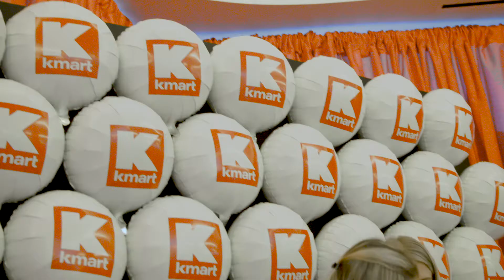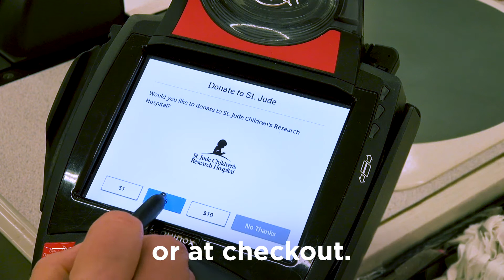St. Jude in Partnership with Kmart & Sears | A History of Support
Kmart and Sears are proud to team with St. Jude Children’s Research Hospital to find cures, provide support and save kids’ lives. Over the years, generous donations from members and associates have raised over $116 million to fight childhood cancer. St. Jude regularly brings hope to families and has increased patients’ cancer survival rate from 20% to 80% since the organization’s founding. In addition, families never receive a bill for treatment, travel, housing or food. Please consider joining us in the fight, as we care to dream of a child’s life without cancer.